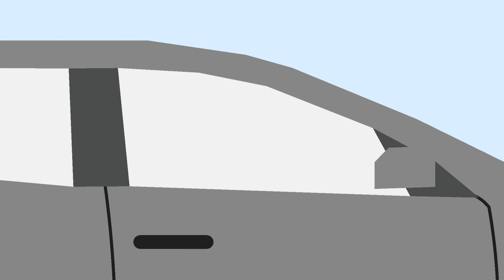why is sonic in a car?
there are sonic racing games with sonic in a car.

sonic sega All stars racing and transformed

sonic drift

sonic drift 2

I have no problems with sonic in a car
it was just a joke